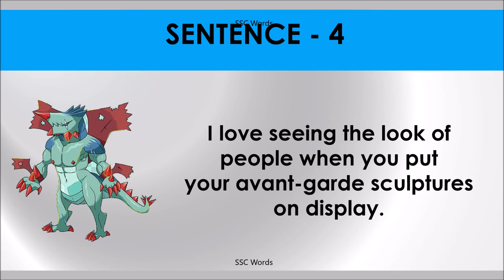AVANT GARDE Idiom 1538 # Meaning and five sentences # SSC Words